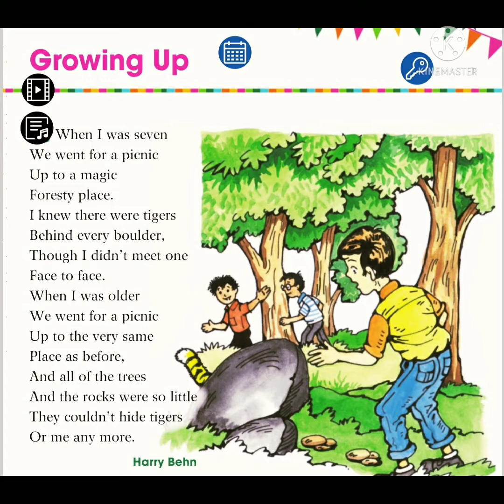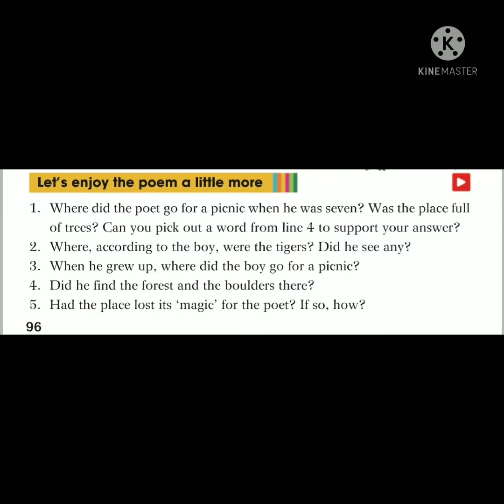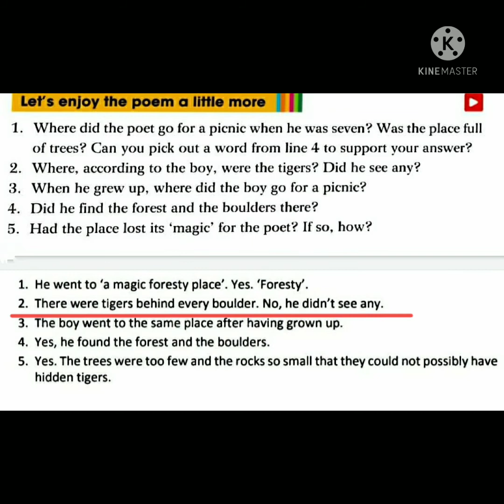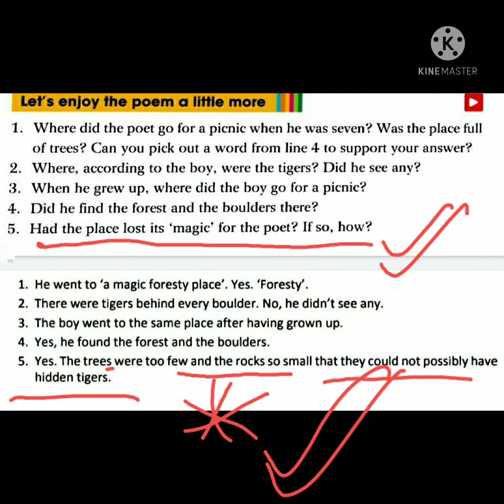Growing Up by Harry Behn |Poem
This video covers poem Growing up with it's Explanation.
It also has Let's enjoy little more!/ Question Answers..